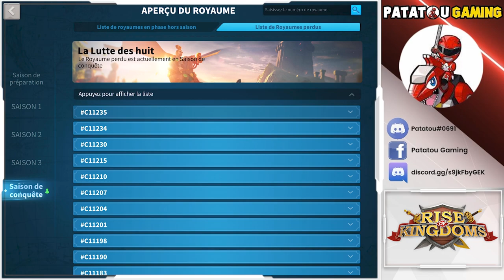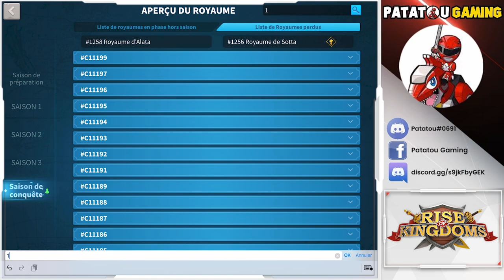NO EXCUSE SAUF LA MORT!!! RISE OF KINGDOMS